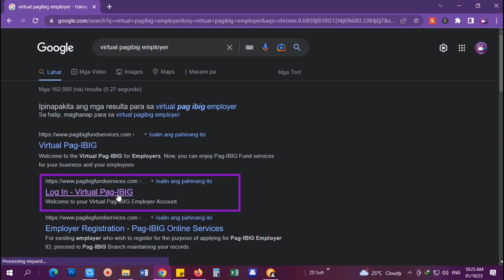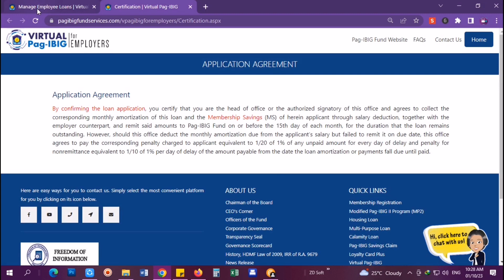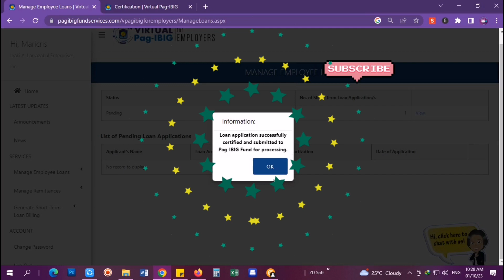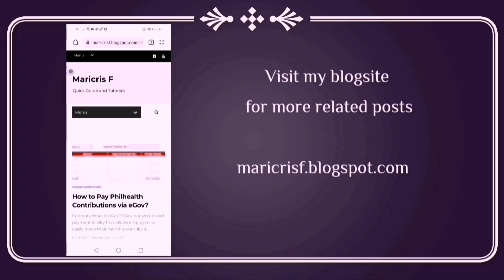Pagibig Loan Online Certification | Virtual Pag-ibig Employer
For employers who are already registered in the virtual pagibig, you can easily certify your employees pagibig loan online.

In this video, you will learn how to certify pagibig loan online (for employers with virtual pagibig account only)

Virtual Pagibig for Employer Requirements

No virtual pagibig username and password yet? Just coordinate with your pagibig branch, you just need to submit the signed Virtual Pagibig enrollment form and Memorandum of Agreement.

All videos uploaded are based on actual demonstrations using my account. If it doesn't work on you, there may already be changes on the system. Make sure to check updates. Thank you.

Unionbank: UBNOW-MF1049643
Shopback: v05woi
Paymaya: DW35E0J108KY
Shopee: MARIC3BV